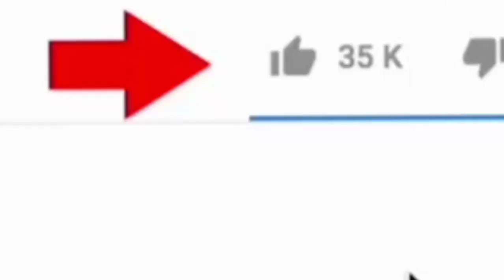Yadda ake shiga jerin mutanen da suka ga matsayin ku a WhatsApp